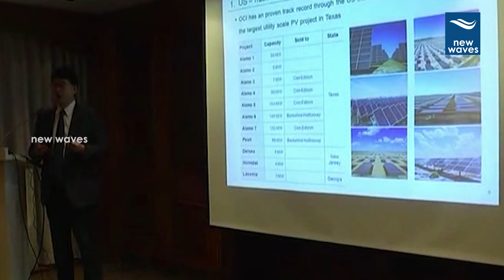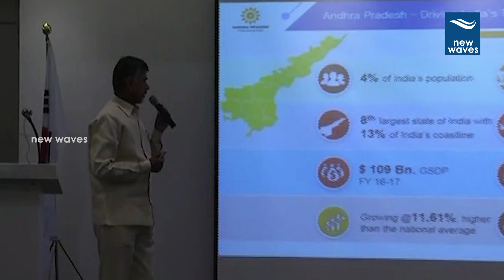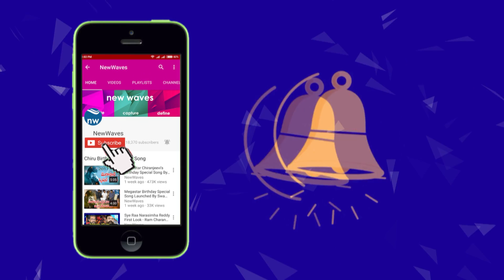AP CM Chandrababu Naidu 3rd Day South Korea Tour Schedule | New Waves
Andrapradesh cm Chandrababu naidu 3rd day south korea tour schedule.